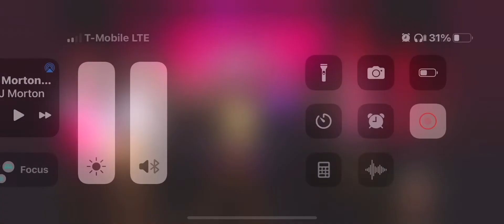Apostle Seleveya Dillard singing the song of consecration 😩